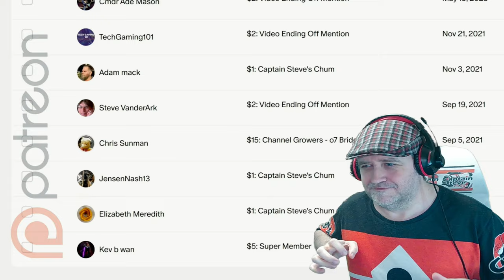Towers Of Aghasba - Withered Protection Armour - Ruslan's Shack Quest - EP24 TOA